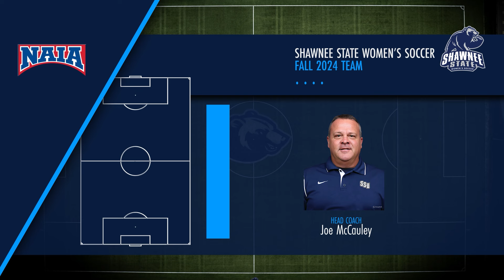2024 Shawnee State University Women's Soccer Introduction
Our women's soccer contest at Shawnee State is just over 48 hours away!

Meet our 2024 Shawnee State women's soccer team in this video done by Shawnee State Athletics Media Team member @sara_mrmm!